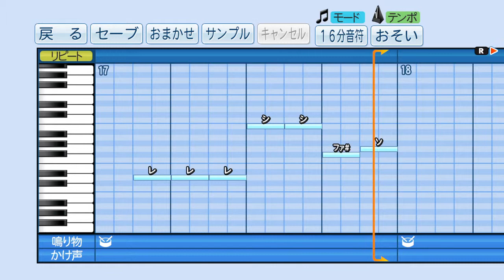パワプロ2018 応援歌「PEACH」大塚愛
実況パワフルプロ野球2018で大塚愛の「PEACH」を応援歌にして作ってみました。

※鳴り物やかけ声はオリジナルなので，あまり気にしないでください。